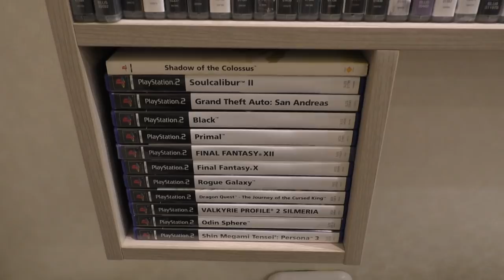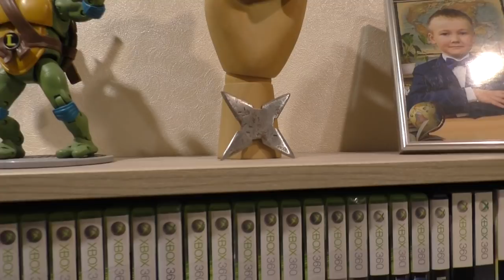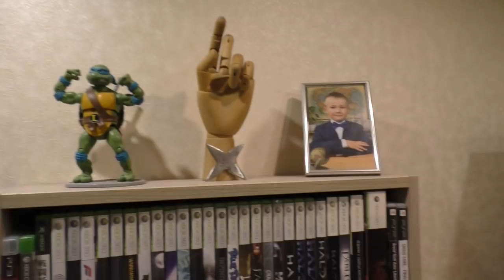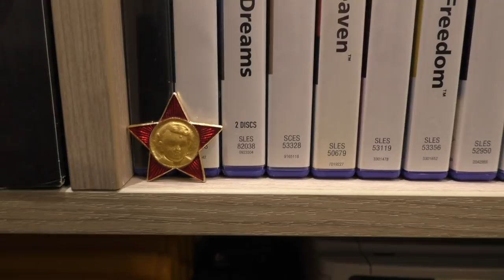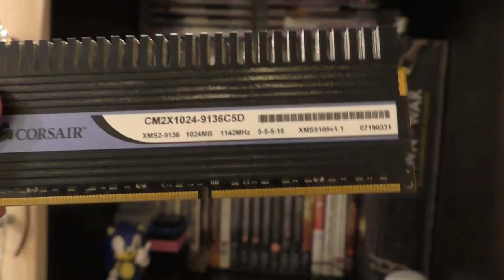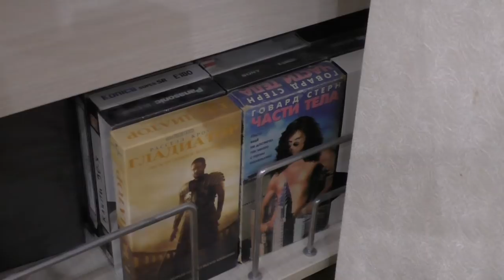Game Room / Кладовка / Коллекция консолей / The Collector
В этом видео вы увидите коллекцию моих игровых приставок, видеоигр, игровой сетап, моё рабочее место, коллекцию на Wii, а также поделюсь своими мыслями о будущем контенте, в общем видео получилось плотным, приятного просмотра Джентльмены!)

P.S. Моя коллекция приставок